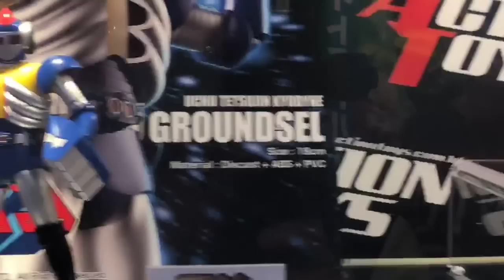C3 AFA Hong Kong 2018 現場實況9 Action Toys 特撮合金, 天地雙龍, ES合金，太寶郎，EX合金，REIDEEN THE BRAVE